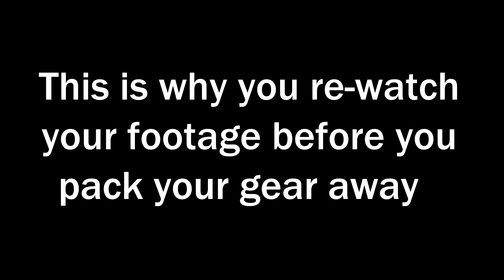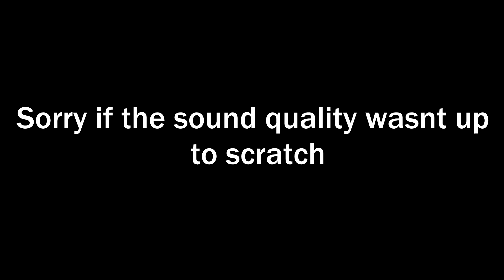My First Youtube Video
This first video for the channel describes what I plan to do on YouTube. I'm sorry if the video production wasn't up to scratch, this is only my first vid so eventually I learn the tricks of the trade. Cheers for watching.

SONGS FT. IN THE VIDEO (order of appearance)

Turning (Flume Remix) - Collarbones
↑  Links above ↑

Some rugged tripod that my Dad dragged across the world: My House lol
Desk lamp (lighting): lol same as tripod lol